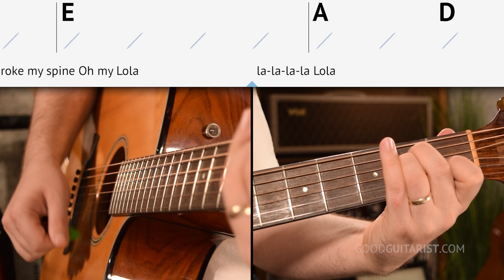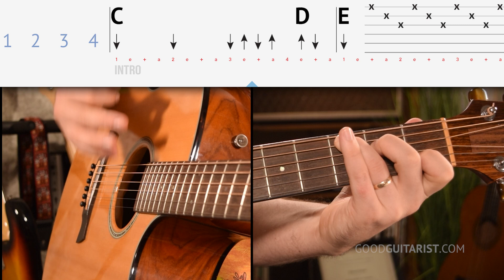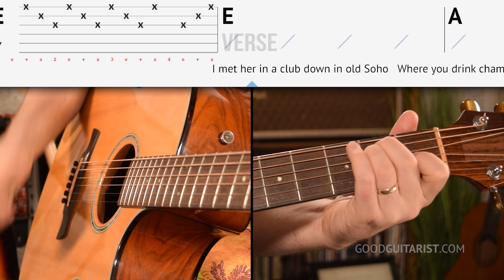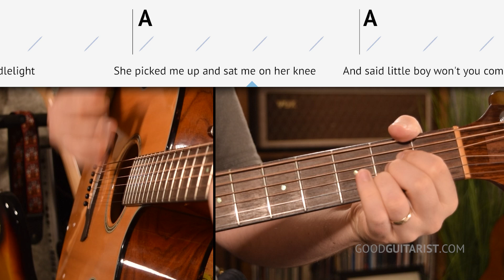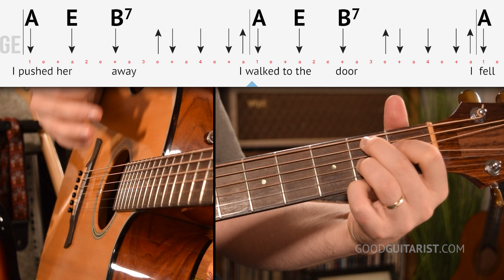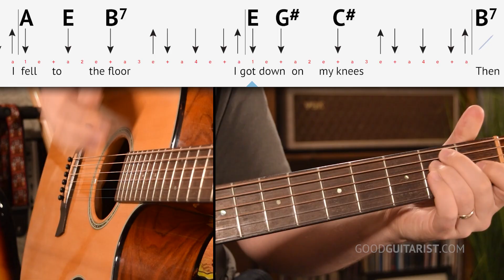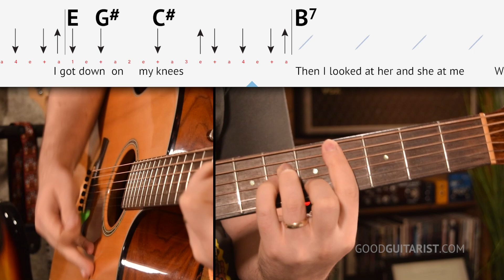Learn A CLASSIC Strummer: How to Play "Lola" on Guitar (Barre Chords Optional!)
Lola Guitar Lesson - Chords & Strumming!

In today's Lola guitar tutorial for beginners & intermediate guitarists, you'll learn the chords and strumming patterns needed to play this classic tune. With clear instructions and easy-to-follow demonstrations, this tutorial is perfect for guitarists of all skill levels. Let's learn how to play Lola without barre chords on guitar!

🔵 Find Lola chords diagrams, strumming pattern & more:
Page coming soon!

▶️ Lola Guitar Lesson Table of Contents

0:00 - Intro
0:08 - DEMONSTRATION
1:52 - INTRO CHORD SHAPES
5:15 - THE VERSE
6:23 - STRUMMING PATTERN
10:29 - THE CHORUS
12:00 - THE BRIDGE
16:20 - SONG ORDER
16:43 - TIPS & RESOURCES

☑️ GUITAR & ACCESSORY RECOMMENDATIONS:
► Beginner Acoustic Starter Pack
► Beginner Electric Starter Pack
► Guitars for SMALL hands
► Must-Have Guitar Accessories
► Song Books

📸 Gear I Use To Film My Guitar Lessons:

-James

GoodGuitarist is a participant in the Amazon Services LLC Associates Program, an affiliate advertising program designed to provide a means for sites to earn fees by linking to Amazon.com and Amazon.ca. If you enjoyed my Lola guitar lesson, please consider purchasing from my store, using the above links, and help support this channel!